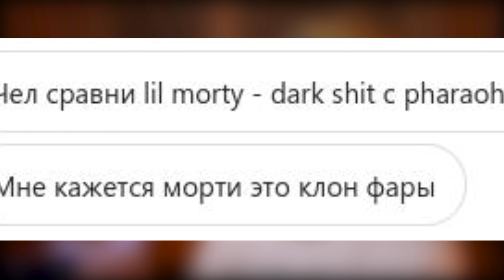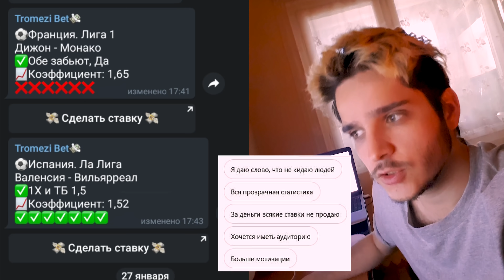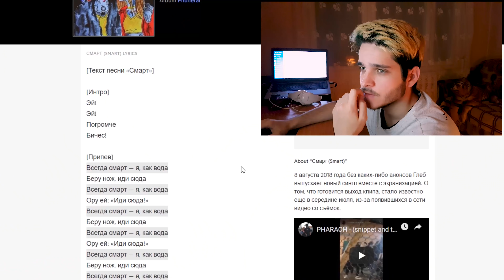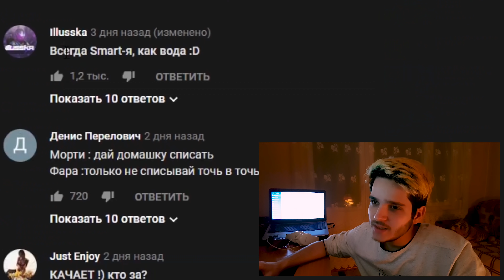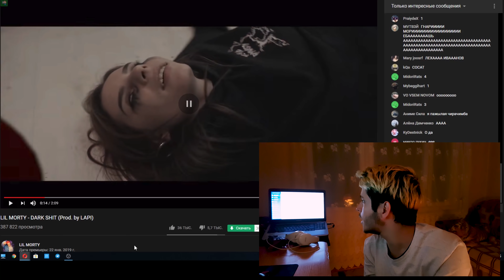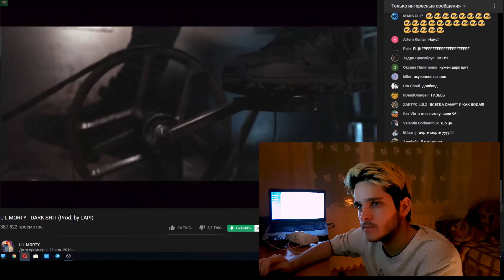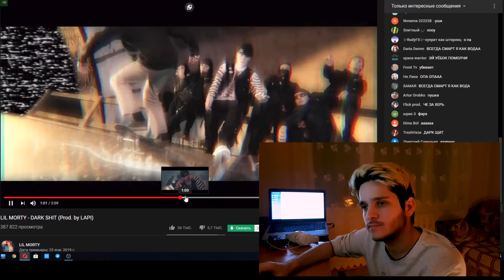Lil Morty - Dark Shit | ПЛАГИАТ ОТ БРАТА ФАРАОНА (Pharaoh - Smart)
Не забудь клацнуть пиписькой по колокольчику.

[ПОДДЕРЖКА] Исключительно на новую аппаратуру для лучшего качества роликов и стримов (камеру, микрофон)

Все сказанное в ролике является сугубо моим мнением, без попытки навязать его кому-либо ещё.